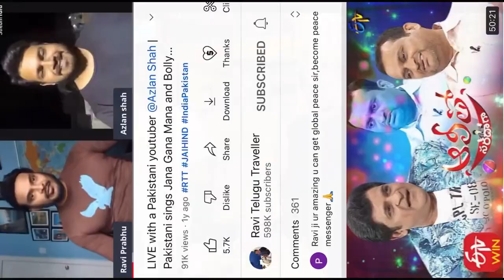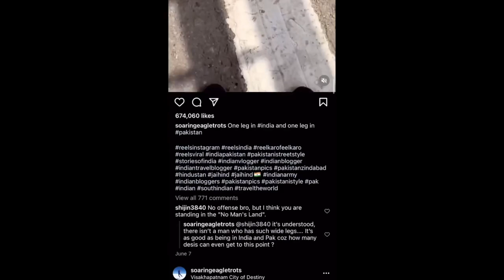ravi Telugu traveller second wife